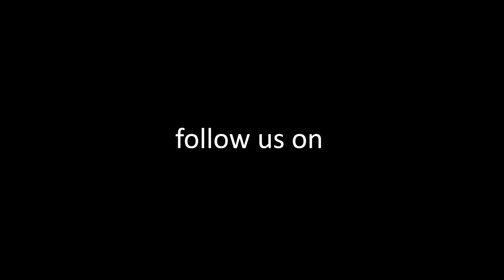Jockey full of Bourbon - Tom Waits (Cover by Outer Circle)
Hey guys, this weeks cover is Jockey full of Bourbon by Tom Waits.
Frodo and Manu had to improvise and use some magic in order to deliver a full band experience because the girls took a trip to Berlin.
Next week all four of us will be back with a brand new cover!
What song would you like to see in the future?